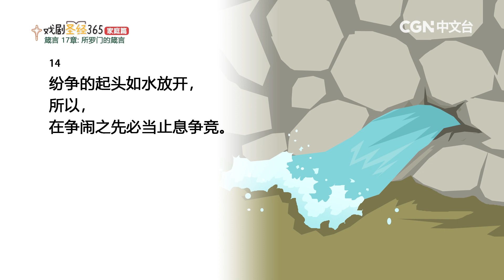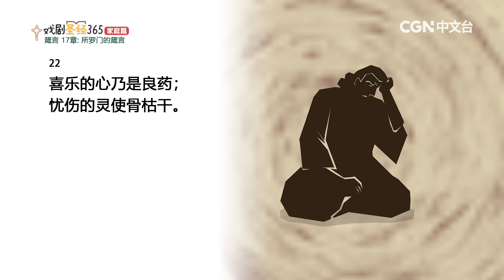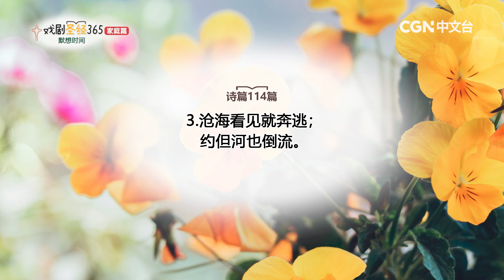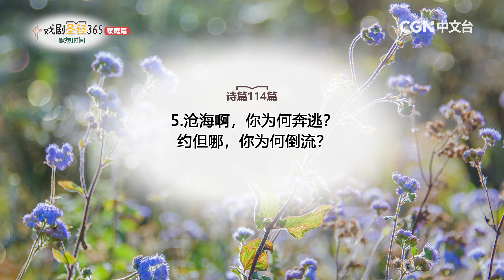【戏剧圣经365-家庭篇】（简）第47周-周间家庭礼拜-第6天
箴言17章

奉献帐号：
银行：国泰世华银行(013)华江分行
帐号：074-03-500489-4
户名：社团法人中华基督环球福音网协会